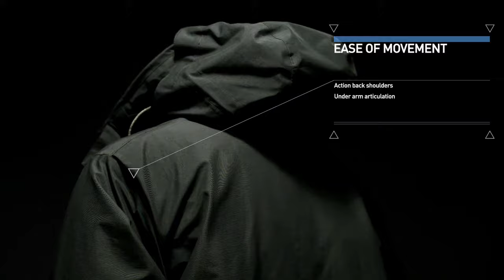Musto Storm Jacket CS1450 available at The Country Catalogue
The Storm Jacket from Musto combines the latest technology and design quality.  This lightweight jacket is the perfect choice for the traditional shooter looking for a new jacket. The GORE-TEX® 2 layer laminate offers ultimate protection in all weather conditions, being durably waterproof, highly breathable and windproof. Designed for comfort whilst shooting the clever design features included action back allowing no restriction in shoulder movements, underarm articulation to increase freedom of movement and concealed studs throughout to reduce potential for gun stock scratches.